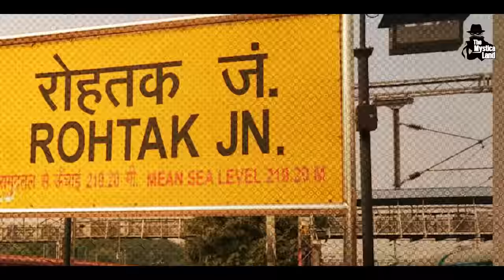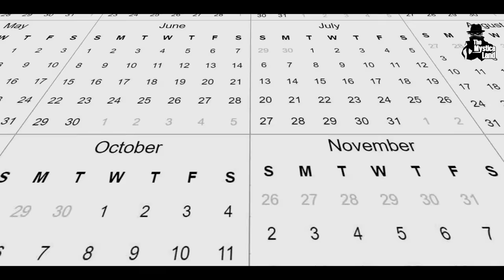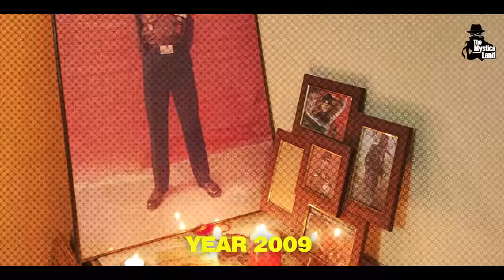वो मेजर जिन्होंने दुश्मन को उन्ही के खेमे में घुसकर दिया चकमा? | biography of major mohit sharma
मेजर मोहित शर्मा जिन्होंने दुश्मन को उनकी के खेमे में घुसकर दिया था चकमा | biography of major mohit sharma